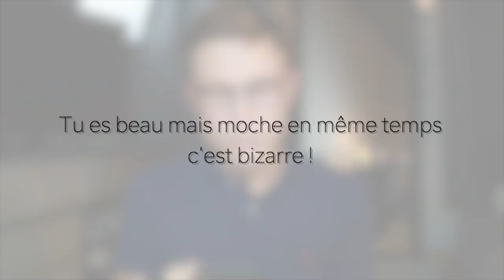FAQ | les amours? sexualité? études?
je réponds à vos questions les plus indiscrètes : spill the tea

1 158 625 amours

Jules :)